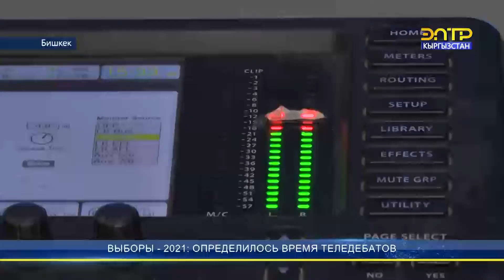ВЫБОРЫ - 2021: ОПРЕДЕЛИЛОСЬ ВРЕМЯ ТЕЛЕДЕБАТОВ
Агитация по вопросам референдума должна проходить строго по правилам ЦИК. Агитатором разрешается проводить собрания, встречи, публичные дебаты, дискуссии, демонстрации и уличные шествия. Не допускается информация, разжигающая социальную, религиозную, расовую, национальную ненависть и вражду.